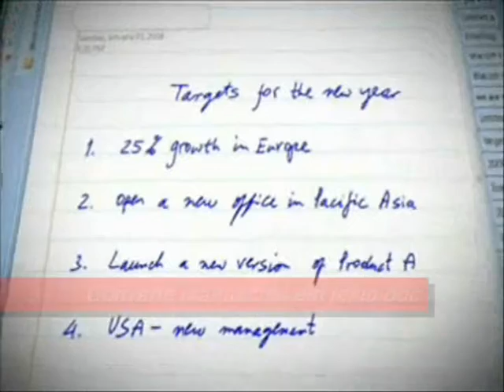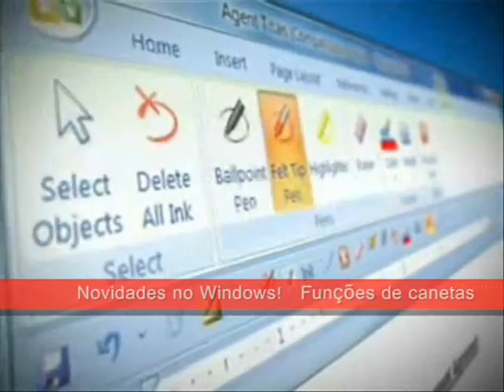Caneta Digital - Crepen 2 funções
Caneta digital - crepen gadgetsbr, permite você escrever em um papel comum (caderno, agenda ou bloco) e com um recptor anexado grava tudo para descarregar posteriomente no computador, ou trabalha em tempo real fazendo isso com a opção de transformar seu manuscrito em texto editável no word ou bloco de notas.